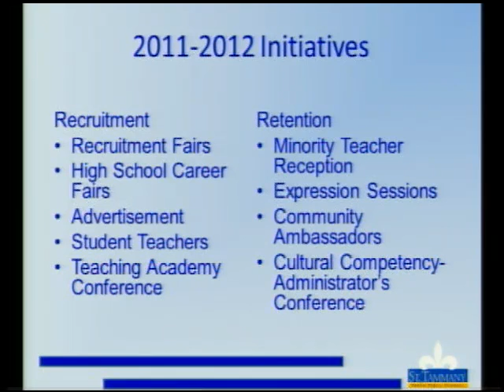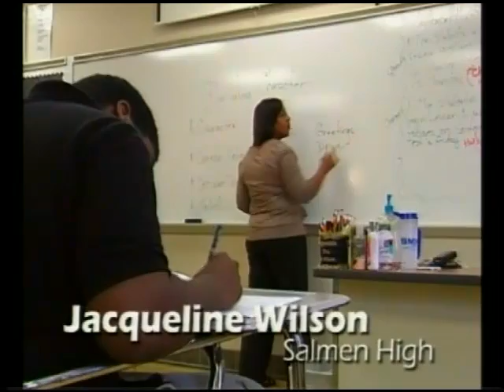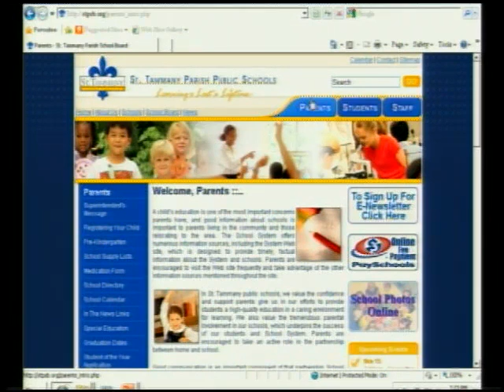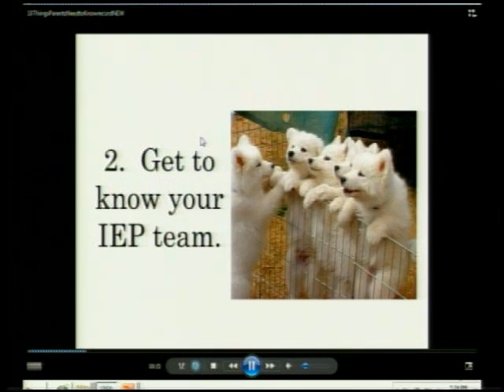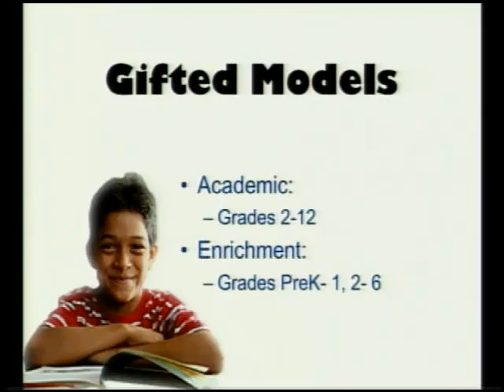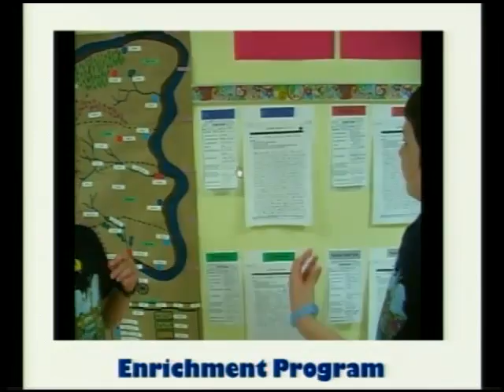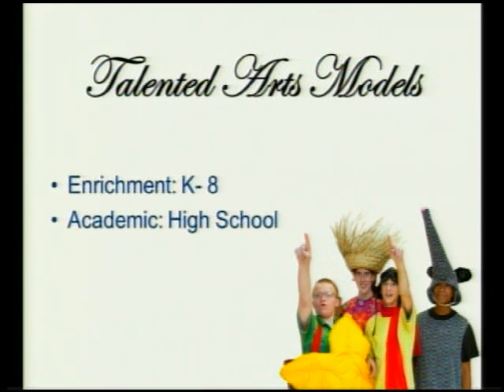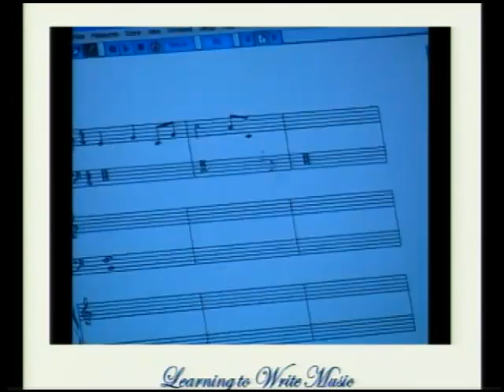Committee as a Whole- November 15, 2012